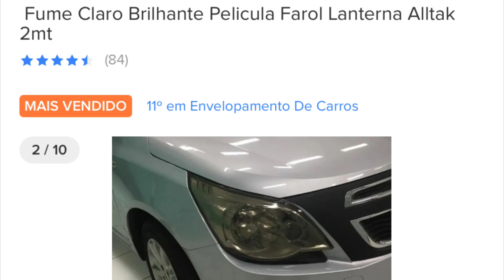PROJETO FIORINO PICK-UP UNOVILAO GRADE ARGO RODAS MAREA 😍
Fiat uno rebaixado com rodas tops para combinar!
Aquele som automotivo gostoso de ouvir, em que os graves batem secos!
Fiat uno com suspensão a ar, suspensão fixa, suspensão a rosca ou suspensão original, você encontra aqui na página unovilao!
Projetos de carros, sendo interior do carro na parte de customização e modificação do carro, ou no exterior do carro.
Aqui tem de rodas, aros, pneus, a ideias e dicas para seu projeto automotivo do seu carro!

REDE SOCIAL INSTAGRAM E TIKTOK

🏎🚀🚦PRODUTOS UNOVILAO🚦🚀🏎

        ENVIOS 🚚 📦 TODO BRASIL 🇧🇷

ADESIVOS, ADESIVO DE PÁRA-BRISA, BONÉ OFICIAL DA EQUIPE UNOVILAO, PASTA PARA PÁRA-CHOQUE BRILHANDO

    👇CONHEÇA NOSSA LOJA ON LINE👇
                        👇SÓ CLICAR👇

🔷GRUPO DO TELEGRAM DO UNOVILAO 🔷

🚨 ao entrar click no top do grupo (Unovilao Oficial) e click no link do grupo de bate papo, assim poderá também interagir!

🟢GRUPO WHATSAPP  QUASE SEMPRE CHEIO🟢

ADESIVOS UNOVILAO
ENTRE PRA FAMÍLIA
👇O produto 👇

ADESIVO UNOVILAO

1 adesivo pequeno
Valor: R$8,00
+ frete de acordo com região
Por carta registrada
👇Click e confira👇

ADESIVO UNOVILAO

2 adesivos pequenos
Valor: R$12,60
Por carta registrada
👇Click e confira👇

ADESIVO GRANDE DE PÁRA-BRISA
+ ADESIVO PEQUENO
ENVIO 🚚 PELA SHOPEE (pelos correios)
Cadastre e baixe o aplicativo
Eles costumam até dar frete grátis todo mês!

ATENÇÃO
VENDEMOS TAMBEM OS ADESIVOS "PEQUENOS" POR PIX
JÁ COM FRETE INCLUÍDO!
1 ADESIVO : R$15,00
2 ADESIVOS: R$20,00
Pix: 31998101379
Lucas Gonçalves

Enviar comprovante no número do pix que é o do WhatsApp!
Juntamente com seu endereço completo, para que eu possa enviar o adesivo!

NÃO VENDEMOS O ADESIVO GRANDE DE PÁRA-BRISA POR PIX DEVIDO O ENVIO SER EM CONTA APENAS PELA SHOPEE!

Fiorino lx Fiat fiorino pick up Fiorino rebaixada fiat fiorino rebaixada fiorino rebaixada com som Fiorino branca Fiorino rodas de liga Rodas esportivas jogo de rodas esportivas Uno rebaixado fiat uno rebaixado uno rebaixado com som Projeto fiorino fiorino com rodas Projeto fiat uno Ideias fiat rebaixados elite brasil Dicas fiat Customização de carros Modificar carros tuning Interior carro Bancos recaro